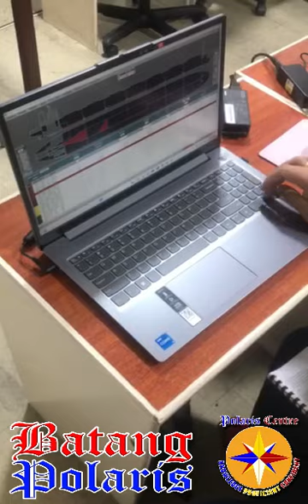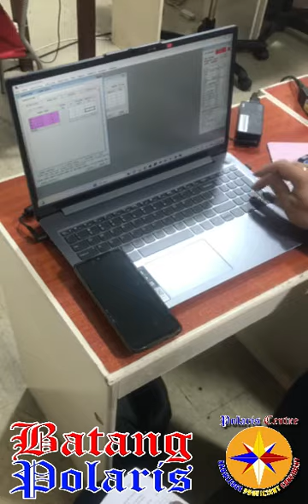TRIM BULK INT PROG JUN 4